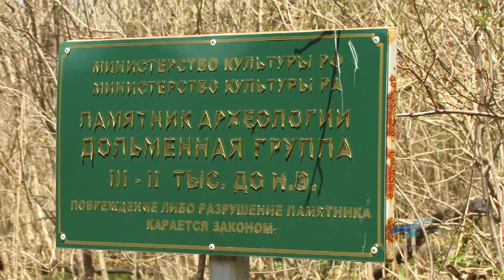На съемках фильма "Дольмены. Путешествие к истокам" (дольмены, азишская пещера)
- детально о фильме "Дольмены. Путешествие к истокам" по этой ссылке и на